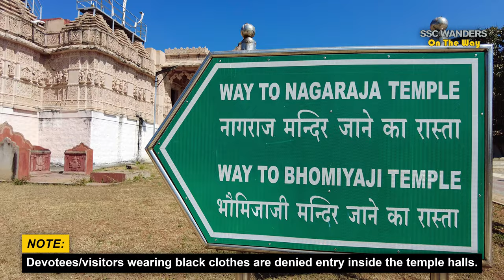Parshwa Padmavathi Jain Tirth Dham, Krishnagiri | ಪಾರ್ಶ್ವ ಪದ್ಮಾವತಿ ಶಕ್ತಿಪೀಠ ತೀರ್ಥಧಾಮ, ತಮಿಳು ನಾಡು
THOUGHTS, EXPERIENCE AND OVERVIEW:
2nd March, 2023
While having a sumptuous breakfast at Murugan Idli in Krishnagiri on our journey to Mahabalipuram, we searched for places of interest nearby and found a Jain Mandir. So decided to hit the road and cover the mere 12 kilometres from our breakfast point. To our surprise Parshwa Padmavathi Shaktipeeta Tirtha Dhama was a huge, clean and glittering temple situated in a sprawling spread of land with many smaller temples around it. One member of our family was wearing a black pant, and hence was left to enter the premises but not allowed to enter the halls of these temples. Summing up, this temple is worth a visit to bow down to the Gods and Goddesses residing in the premises. The sanctum of main temple adorned with glass and marble is a treat to the eyes.

ADDRESS:
Sri Parshwa Padmavathi Shaktipeet Tirth Dham
Jain Temple Road
Sadhanpalli, Tamil Nadu 635108, India.

CUT & PASTE JOB:
Jainism is one of the most wealthiest communities in India. Many surveys and stats have also proven that Jain people are performing better in terms of literacy rate. Approximately 34% of Jain adults hold a college degree. The people of this community fully believe in non-violence (Ahimsa), and almost all of them are pure vegetarians. They take their religious practice and praying quite seriously. A proof of the same can be seen in this temple, which is also known as Shree Parshwa Padmavathi Shaktipeet Tirth Dham.

Located in Orappam village near Sadhanapalli in Tamil Nadu state, this temple is dedicated to the 23rd Tirthankara, Sri Parshwanath, and to Devi Padmavathi. Bhagwan Prashanth is worshipped in this temple according to the holy dharma of Jainism.

An organisation is also formulated to look after the temple. This organisation was established by Sri Vasanth Gurudev Ji. Apart from taking care of the buildings, the organisation also aims to maintain peace and harmony in society, which the temple reflects.

The temple follows the general timing as any other temple. Anyone who wishes to visit the Krishnagiri Jain temple can reach the Derasar as early as 6 AM. A devotee has to do his/her prayers before 9 PM as it is the closing time. The temple also witnesses tourists from all over the world. Now this temple is one among the famous sacred Jain pilgrim sites in south India.

The height of the temple exceeds 365 ft. The belongings, properties, as well as statues are maintained very carefully. Hygiene as well as a tidy environment is kept on and around the premises. The interiors of the temple are covered with marble and glass. This temple is also surrounded by other small temples. The building’s design is highly reminiscent of the Jain temples that can be found all around the country.

Bangalore Airport is the nearest airport to Krishnagiri Jain Temple. Dharmapuri and Hosur stations are the nearest rail stations.